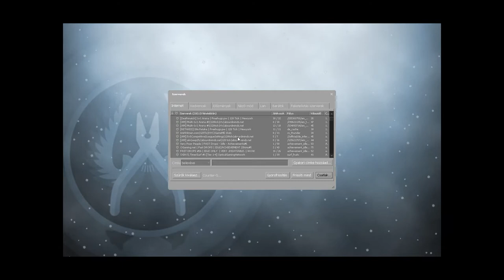Counter Strike Global Offensive: DeathMatch